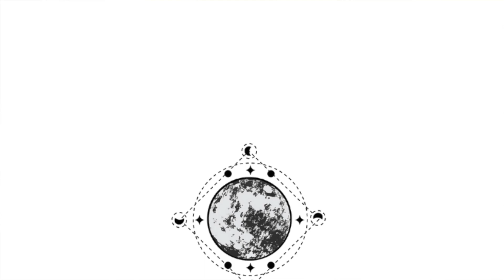Venus in Scorpio | The Venus Series: Your Style of Love 💖 ♏️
✨ Welcome to thestars
My mission with this channel is to offer catalytic and authentic creations with the Desire to Spark your own Gloriously Authentic Freedom & Empowerment ❤️

fueling my next content-creation session!  ☺️☕️

Join in on the Expansion 🌹